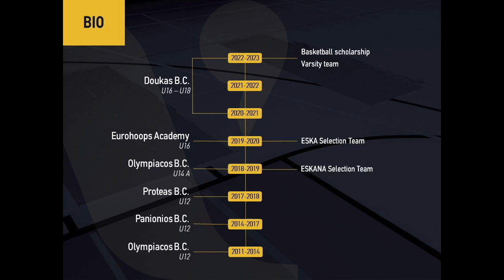Grapsas Vasileios (Highlights 22-23 - Pt. 2)